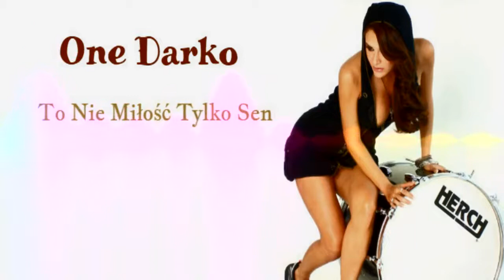One Darko To Nie Milość Tylko Sen Wrzesień 2020